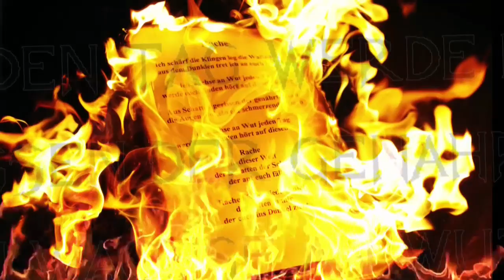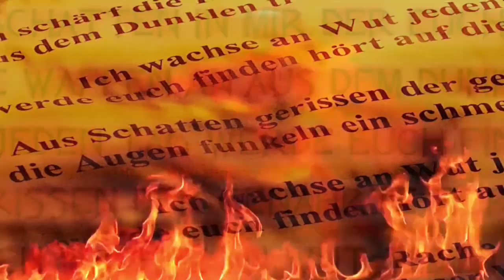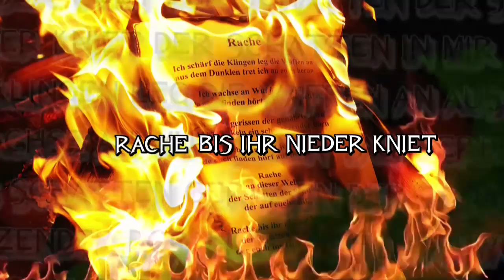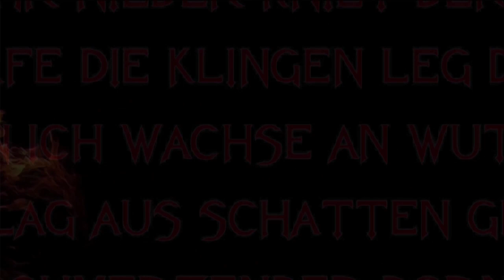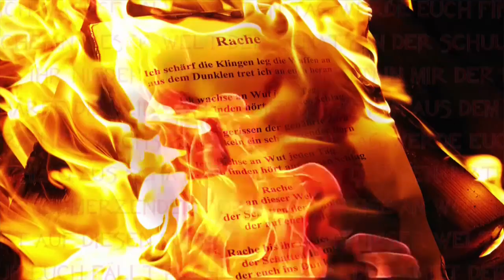Plenty of Nails - Trailer 8 - "Rache" Lyric Video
Das neue Plenty of Nails Album ist ab jetzt überall erhältlich!
Kauft es direkt von der Band und unterstützt sie damit!

Natürlich gibt es die Scheibe auch beim CD Händler eures Vertrauens oder bei Amazon:

ENGLISH:

The new Plenty of Nails is now available!
Buy it directly from the band, to support the guys!